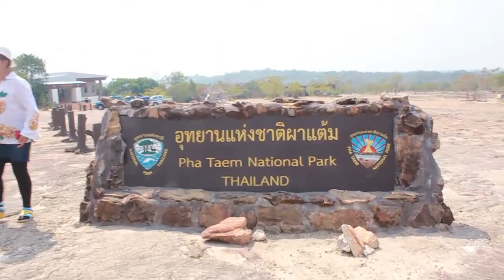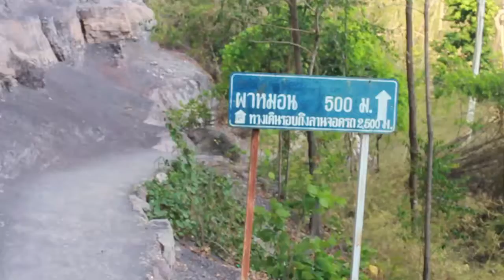Long-Dern : The Rock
อุบลราชธานี เป็นจังหวัดแรกในไทยที่ได้รับแสงวันใหม่จากดวงอาทิตย์มีสถานที่ท่องเที่ยวทั้งธรรมชาติและศิลปะวัฒนธรรมสวยมากมากมาย

การเดินทางครั้งนี้ แม่อารมณ์และน้องสบู่เป็นเจ้าถิ่นพาไปเที่ยวอย่างสุดโต่ง ล่องแม่น้ำโขงดูความยิ่งใหญ่ของสามพันโบก(แกรนแคนยอนน้ำโขง)และชมวิวอลังการบนอุทยานผาแต้มและเรื่องราวปรัวัติศาสตร์ภาพเขียนสมัยก่อนประวัติศาสตร์อายุราว 4000 ปี รวมทั้งตระเวนรอบเมืองอุบลอีกด้วย

ขอขอบคุณ แม่อารมณ์+น้องสบู่ ที่ดูแลทั้ง การเดินทาง ที่พัก อาหาร ครบทุกอย่าง อีกทั้งได้ให้ความรู้และร่วมสนุกไปด้วยกัน ขอบคุณมากกๆ ครับ